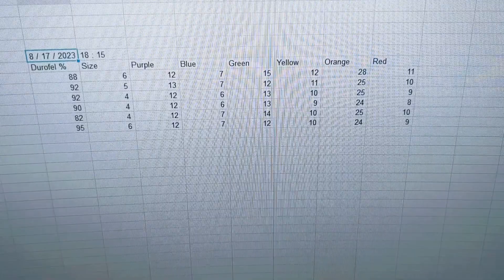Olives tested with Agrosta Winterwood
Agrosta Winterwood is an automatic maturity / firmness / hardness tester for soft fruits and vegetables. The version presented here has the optional colorimeter too
Turntable machine for testing olives